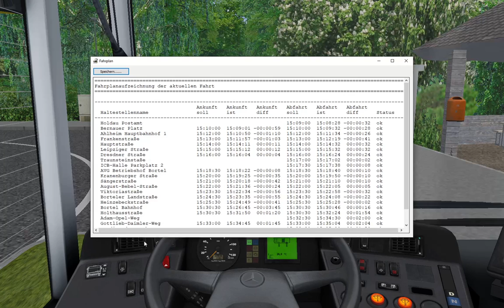Von der Innenstadt in den Aussenbezirk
Omsi 2 Linie 22 zur Siedlung Hohn